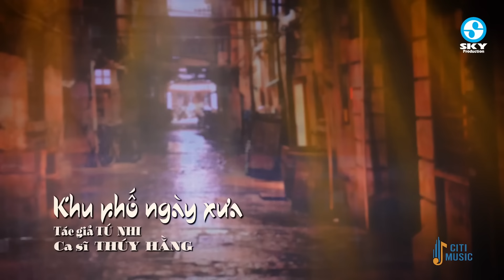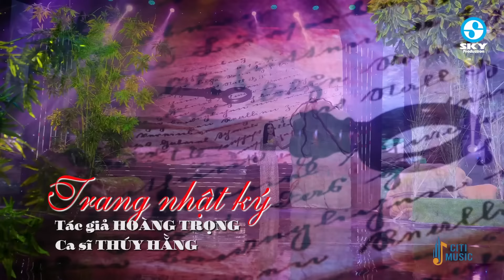THÚY HẰNG - QUỲNH NHƯ BOLERO | Giọng Ca Mới Lạ NGHE MÀ THẤM THÍA Từng Lời | Nhạc Vàng Bolero Xưa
1. Khu phố ngày xưa - Thúy Hằng (Tú Nhi)
2. Phố đêm - Quỳnh Như (Tâm Anh)
3. Lan và Điệp 4 - Thúy Hằng (Hamlet Trương)
4. Nữa đêm ngoài phố - Quỳnh Như (Trúc Phương)
5. Sầu lẻ bóng - Thúy Hằng (Anh Bằng)
6. Sao chưa thấy hồi âm - Quỳnh Như (Châu Kỳ)
7. Thuyền xa bến đổ - Thúy Hằng (Huy Phương)
8. Tâm sự với anh - Thúy Hằng (Hoàng Trang)
9. Tình yêu cách trở - Quỳnh Như (Lưu Trần Lê)
10. Đêm tâm sự - Thúy Hằng (Trúc Phương)
11. Cảm ơn (Ngân Khánh)
12. Căn nhà ngoại ô (Anh Bằng)
13. Nhật ký đời tôi (Thanh Sơn)
14. Trang nhật ký (Hoàng Trọng)
15. Hạ thương (Hàn Châu - Thanh Phương)
16. Người quên kẻ nhớ - Thúy Hằng (Đài Phương Trang)